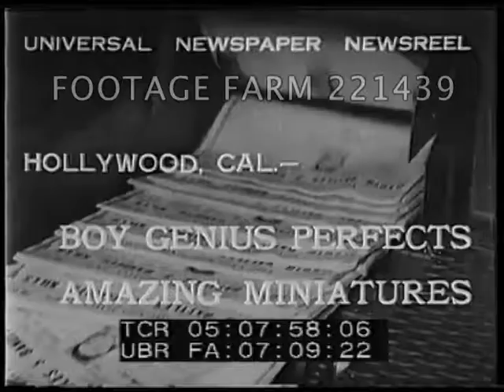Boy Genius Perfects Amazing Miniatures 221439-11.mp4 | Footage Farm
1932. silent. Ext. Model Railroad Supply Co. 2815 Sunset Blvd.  Storefront looks like railroad station. Boy in tie working on large model railroad engine parts.  Locomotive w/ steam coming out; moving on tracks in CU.